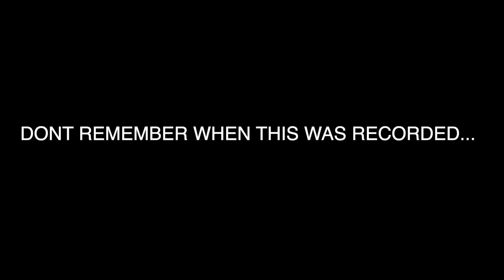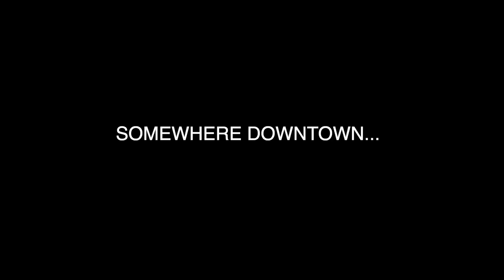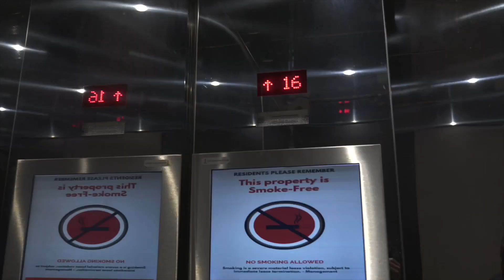$1000 HAIRCUT ON THE 24th Floor🤭 ...VLOGS WIT RYANBCOOLIN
Snap: ryanbcoolin2x

coldest onna planet ❄️🅱️

BUYING A $10,000 FRENCH BULLDOG